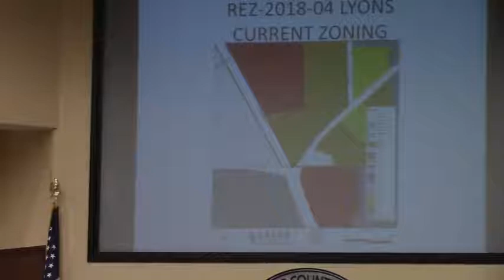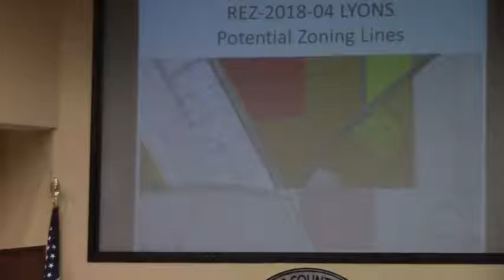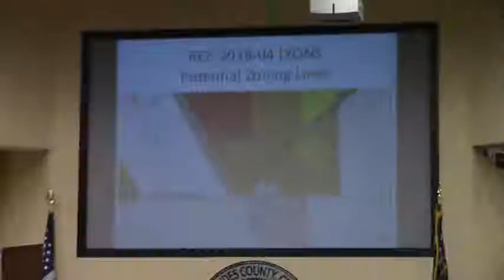6a. REZ-2018-04 Lyons, 1350 Old Clyattville Rd, R-A to C-H, 8.05 acres @ LCC Work - 2018-03-12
6 a. REZ-2018-04 Lyons, 1350 Old Clyattville Rd, R-A to C-H, Well and Septic, 8.05 acres
TRC Recommendation: Various
Exchange (LAKE).